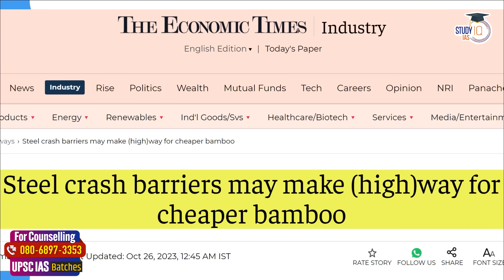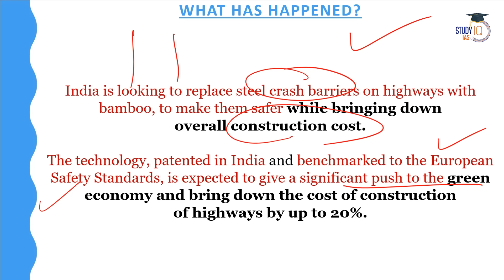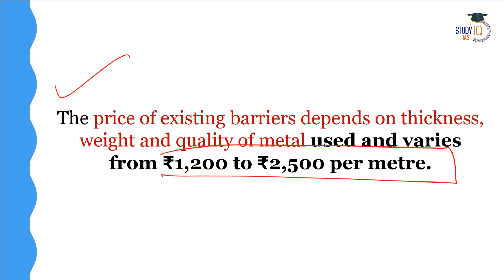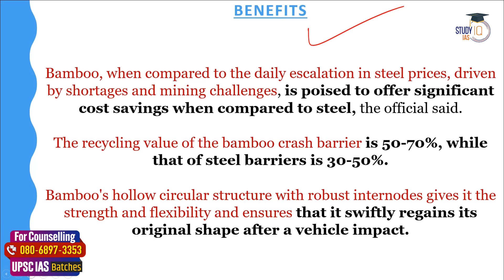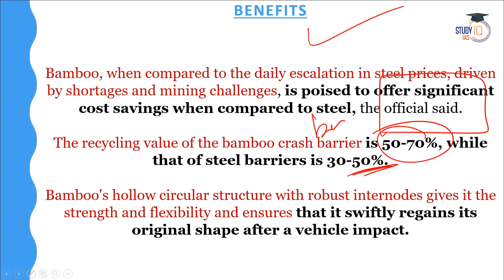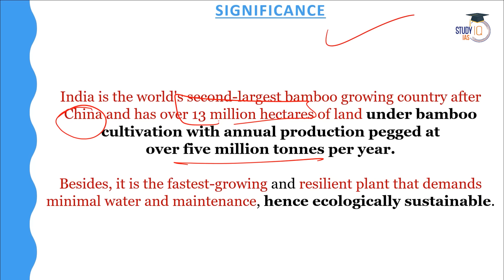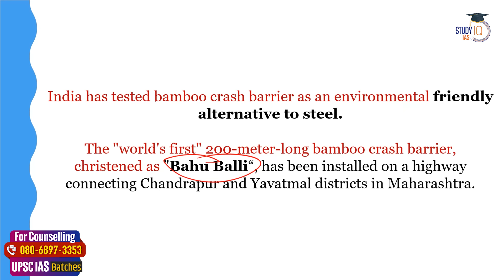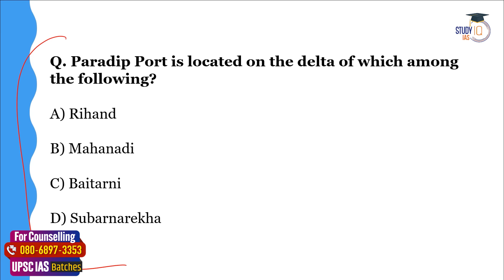Bamboo Crash Barrier: India's Eco-Friendly Solution for Safer Highways | UPSC Mains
In this video, explore India's innovative approach to road safety with Bamboo Crash Barriers, an eco-friendly solution for highways. Learn about the sustainable features and the impact of adopting bamboo barriers on road safety. Stay informed with insights that are crucial for UPSC Mains preparation.